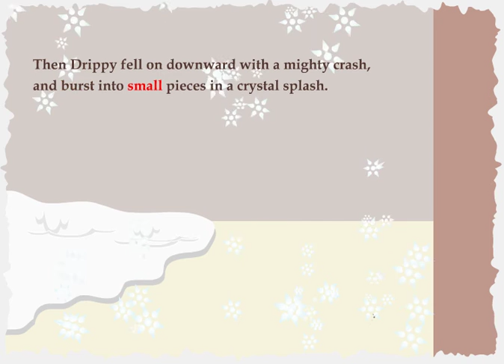Drippy The Icicle